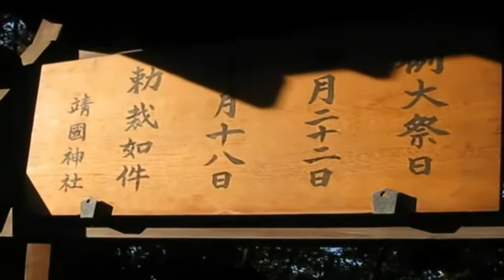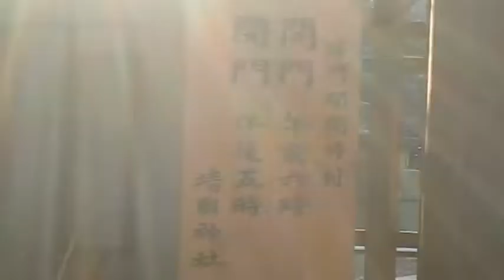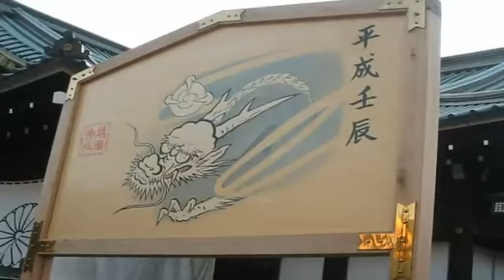2011-2-到著-靖國神社-台灣民政府訪日團全記錄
2011-2-到著-靖國神社-台灣民政府訪日團全記錄
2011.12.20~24